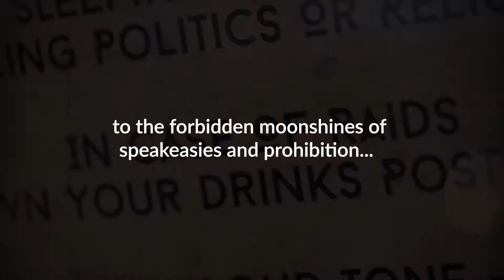Cocktails in the City: A Journey through the Age of Cocktails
The UK’s leading cocktail festival is back to deliver a double header of cocktail creativity in Manchester’s New Century Hall, this November.

Perfect for cocktail aficionados and the cocktail curious, Cocktails in the City invites guests to discover 20 of the city’s most exciting, exclusive and famous bars, the finest drinks and the most creative bartenders, all under one roof.